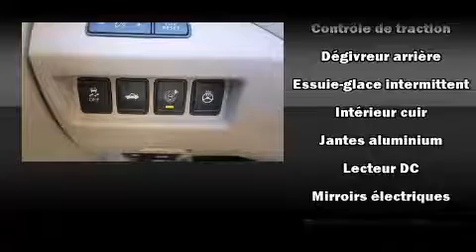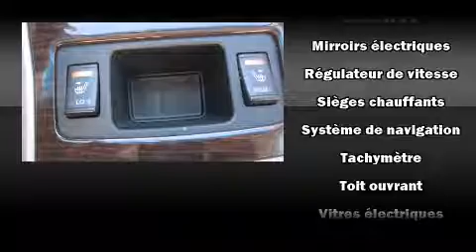2013 Nissan Altima 3.5 SL in Montreal, QC H2H 2L9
Les amateurs de conduite adorent la Nissan Altima 2013. Affichant un peu plus de 25 000 km au compteur, cette berline 4 portes met la priorit�� sur le confort, la s��curit�� et son c��t�� pratique. Gr��ce �� la progressivit�� de son moteur 6 cylindres de 3,5 litres, les passages de vitesses se font tout en douceur, vous serez aussi rassur�� par son syst��me du contr��le dynamique de la stabilit��. Voici quelques unes des options: si��ges chauffants, si��ges en cuir, des phares �� extinction temporis��e, l'ouverture automatique de la glace du conducteur, un compte-tours, des essuie-glaces intermittents, un ordinateur de bord, et un toit ouvrant assist�� qui illumine l'habitacle de lumi��re naturelle. Ses attrayantes roues en alliage s'harmonisent aux formes des ailes qui accentuent le caract��re sportif du v��hicule. Le syst��me de navigation int��gr�� procure des instructions �� chaque intersection, et les commandes de cha��ne st��r��o au volant permettent d'ais��ment r��gler le syst��me tout en conduisant. La cha��ne haute fid��lit�� alimente 6 haut-parleurs, qui procurent �� tous les passagers une exp��rience audio de premier niveau. En cas de retournement, les rideaux lat��raux se d��ploient, ce qui procure une protection accrue aux occupants des places d'extr��mit��. Voici un v��hicule d'occasion certifi�� qui a pass�� haut la main l'exigent processus de certification de Nissan, qui comprend une inspection compl��te en 156 points! Nous avons le v��hicule que vous cherchez, au prix qui respecte votre budget. Passez nous voir ou appelez-nous pour obtenir plus d'information.